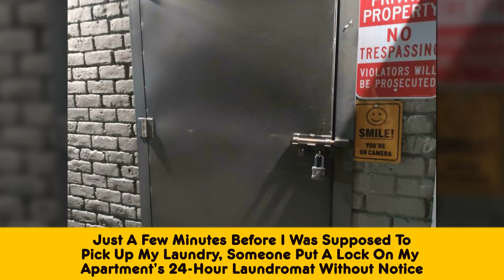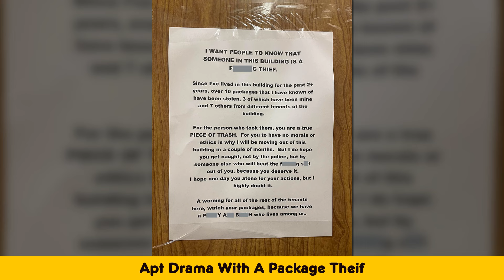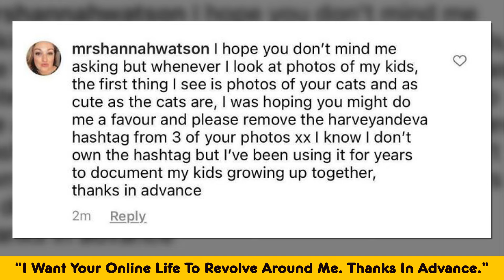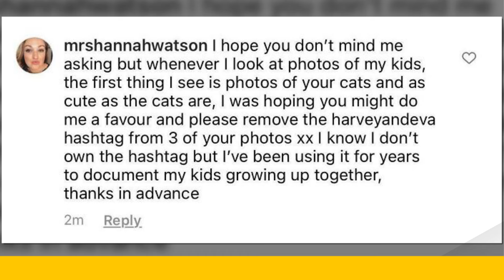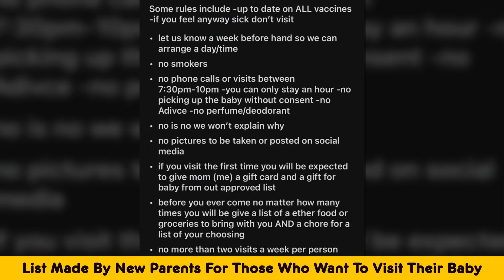Times People Refused To Stay Silent Against Public Jerks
✅ Daily Humor  is interesting channel about shocking, funny,  and crazy facts .